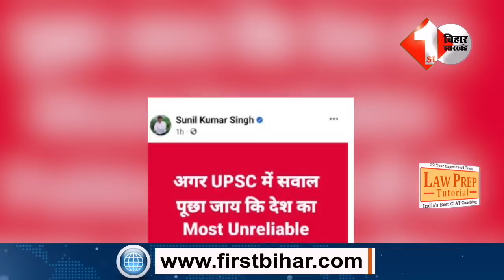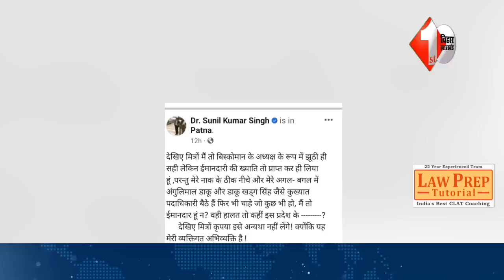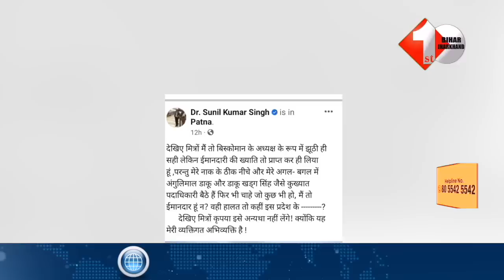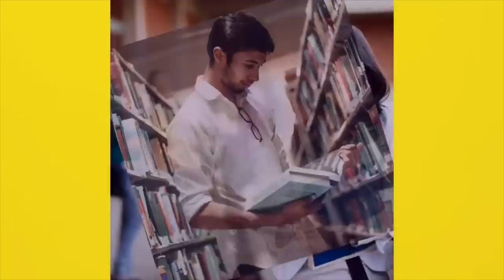18 साल में नीतीश इतना बे'इज्जत कभी नहीं हुए, लेकिन बीजेपी को हटा कर ही मानेंगे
18 साल में नीतीश इतना बे'इज्जत कभी नहीं हुए, लेकिन बीजेपी को हटा कर ही मानेंगे

Other Trending Videos:

1.Lalu के करीबी MLC के खु'लासे के बाद Bihar की सियासत में मचा घमासान, फिर बदलेगी सरकार !

3.Nitish ने Tejaswi को उनके विभाग के कार्यक्रम से ही आउट किया, जानिये क्या है मा'मला